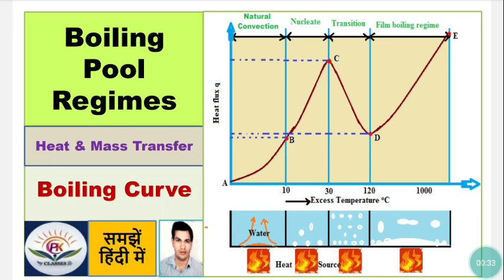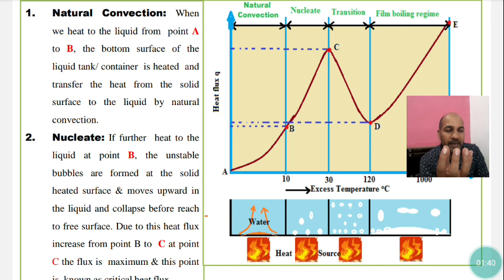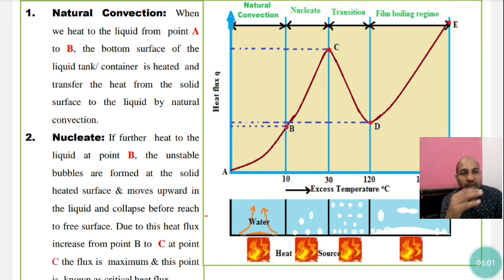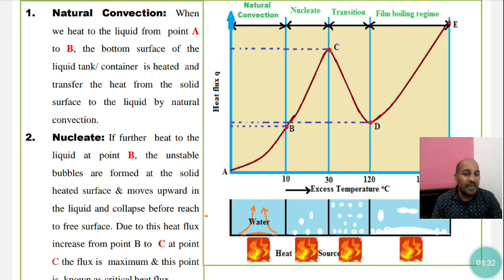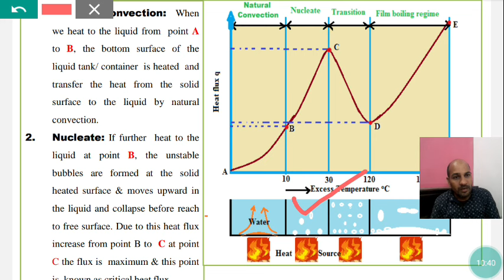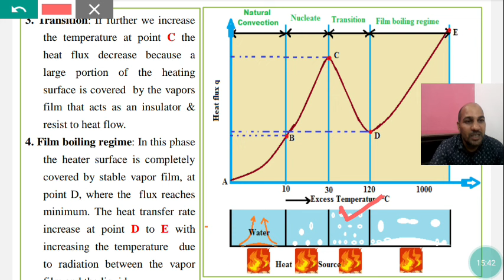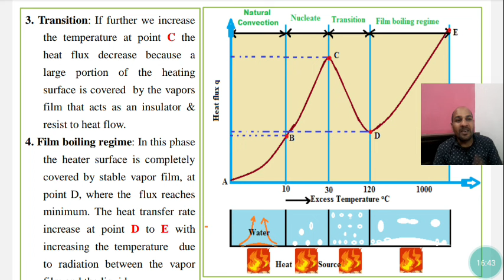Boiling Pool Regimes | Boiling Curve | Heat & mass transfer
Boiling Pool Regimes in heat and mass transfer, Boiling Curve in hindi